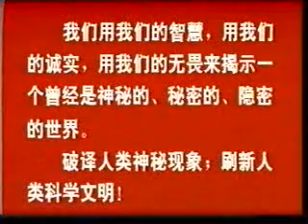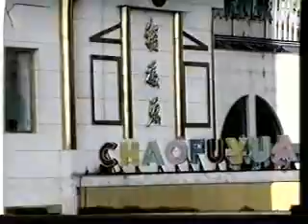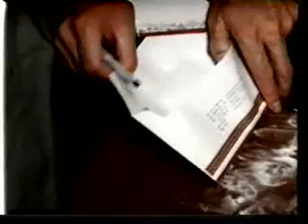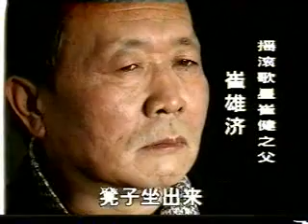Super Power of Humanity Research: Dental Extraction by Chi Kung -气功特异拔牙 5 of 24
A Chinese documentary about super power within humanity. 5th episode.